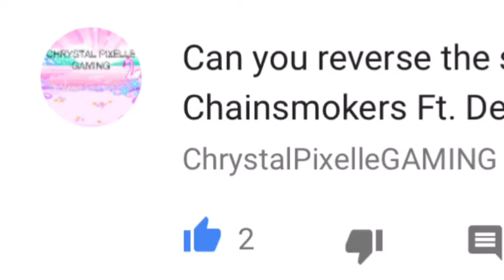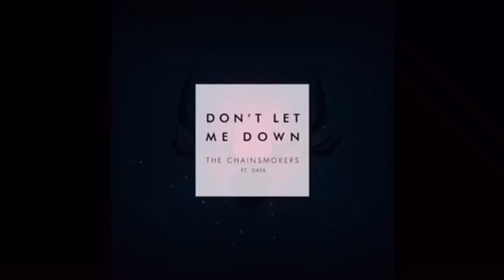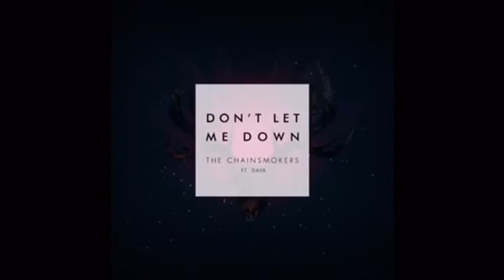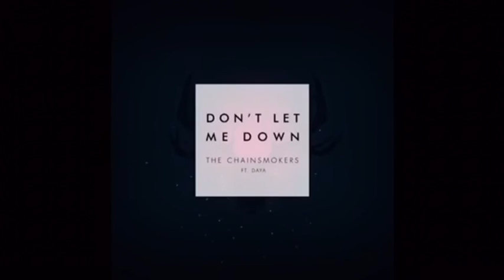Don't Let Me Down (reversed/backwards audio)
Requested by ChrystalPixelleGAMING